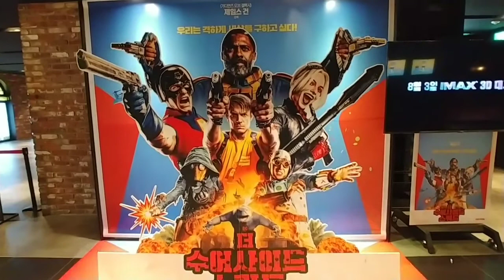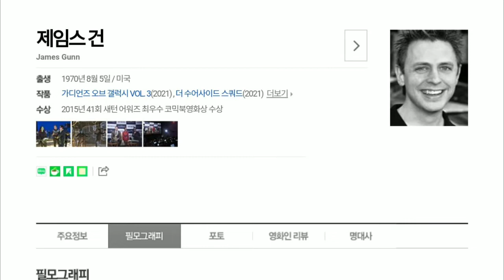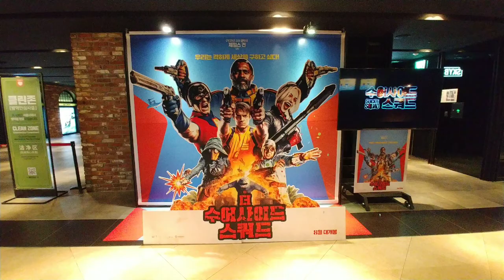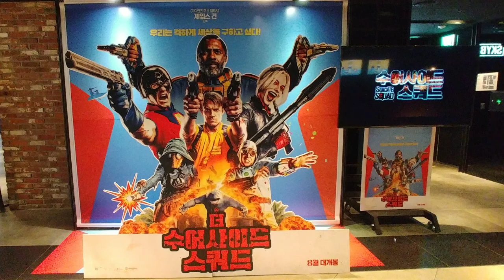더 수어사이드 스쿼드 용산 CGV 포토존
8월 3일에 개봉하는 가디언즈 오브 갤럭시의 제임스 건 감독이 연출한
더 수어사이드 스쿼드 의 포토존 입니다.

영화 극장에서 볼 게 기대됩니다.
악당 자살특공대가 총출동 합니다.^^